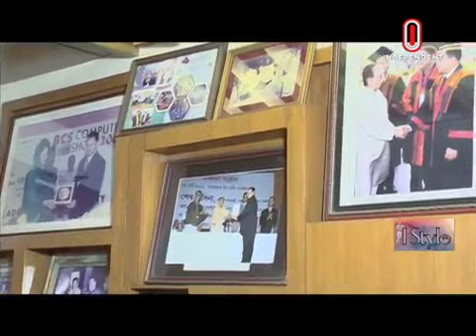I Style with Sabur Khan independent television